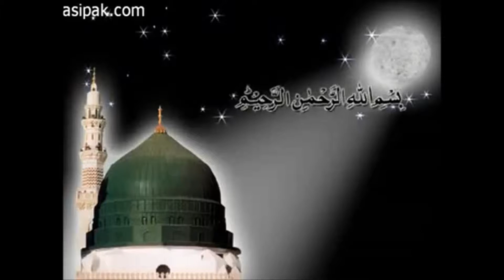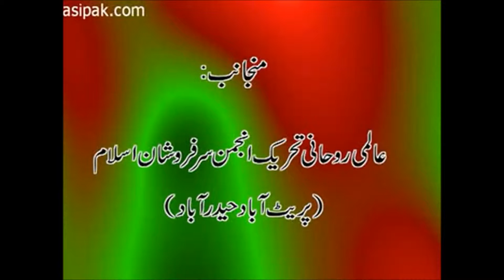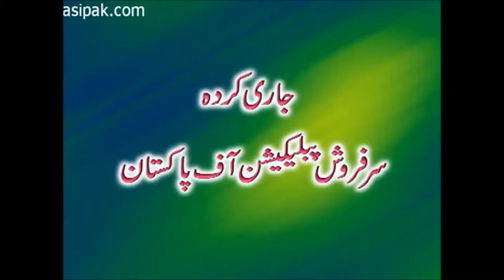Dil Ka Kaaba?|How heart will become Kaaba?|Gohar Shahi